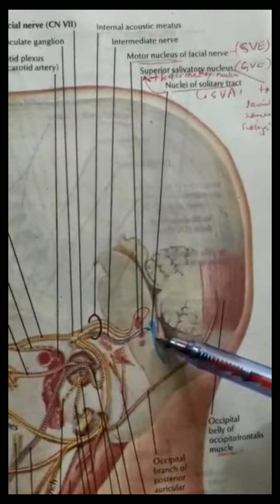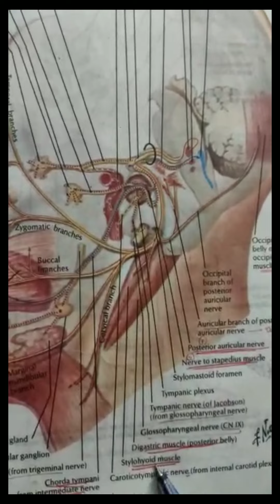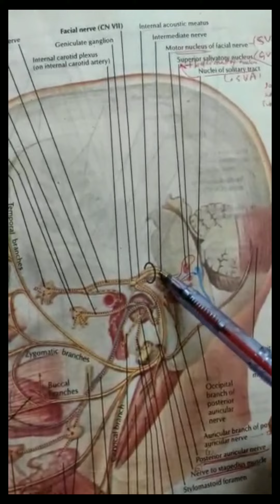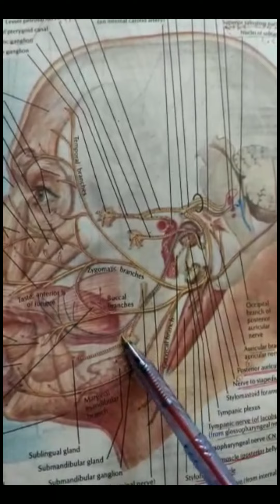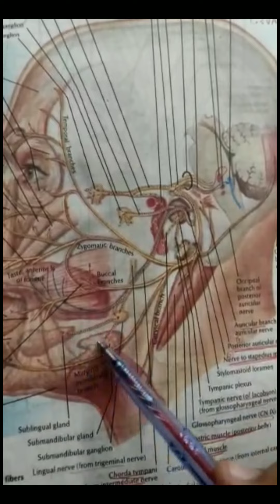Facial nerve CN 7#snells neuroanatomy